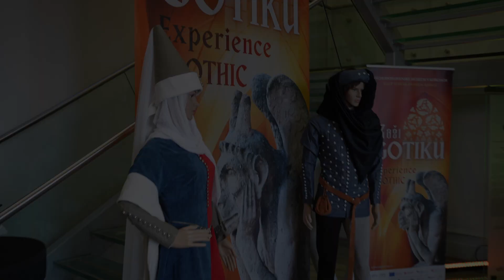Expozícia "Zaži Gotiku" | Východoslovenské Múzeum v Košiciach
INŠPIRÁCIA Z KOŠÍC: EXPOZÍCIA “ZAŽI GOTIKU” V TIENI KATEDRÁL 🏰✨

Predstavujeme ďalšiu z našich realizácií, ktorá harmonicky prepája architektúru a moderný dizajn. Na prvom poschodí historickej budovy Východoslovenské múzeum v Košiciach sa ukrýva fascinujúci "SVET GOTIKY". Expozícia tematicky dopĺňa ďalšie dve stále expozície baroka a renesancie.  🌟

📜 Čo vás čaká?
Medzi takmer 200 exponátmi nájdete vzácne artefakty ako:
✨ Oltár sv. Kozmu a sv. Damiána zo Šiby, datovaný do 14. storočia
✨ Procesiový kríž z roku 1888

🎨 Nezabudnuteľná atmosféra:
Vysoké vitríny s lomenými oblúkmi pripomínajú gotické okná 🪟, zatiaľ čo podsvietené kovové nosníky evokujú chrámové piliere. Atmosféru dotvára vitrážové rozetové okno, ktoré po rozsvietení vrhá farebné odlesky na steny a stropy miestnosti.. 🌌

Z technologických prvkov zaujme veľkoformátová projekcia, ktorá na steny a stropy miestnosti premieta gotické motívy v kombinácii s mystickými svetelnými efektmi.

🗨️ Riaditeľ múzea Dominik Béreš hovorí:
„Naším cieľom bolo podnietiť v návštevníkoch úžas podobný tomu, ktorý vzbudzuje monumentálnosť gotických chrámov.“

💡 Inšpirujte sa aj vy! Viac informácií o expozícii nájdete na našej stránke:
ℹ Viac informácií o aktuálnych expozíciách a výstavách Východoslovenského múzea v Košiciach nájdete na